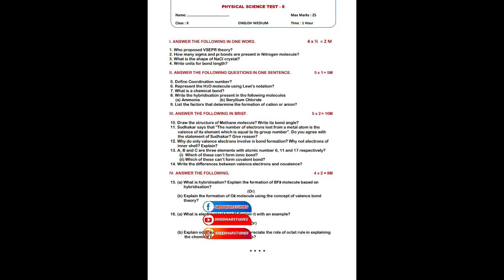||10 TH CLASS PHYSICS ROUND TEST MODEL PAPER 2022||PHYSIC QUESTION PAPER2022||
10th class model paper 2022,
class 10 model paper 2022,
10th class sa1 model paper 2022,
ap 10th class sa1 model paper 2022,
kseeb class 10 model question paper 2022,
10th class model papers 2022,
10th class model paper 2022 biology,
class 10 model paper 2022 bseb,
10th class model paper 2022 mp board,
10th class model paper 2022 up board,
class 10 model paper 2022 up board,
class 10 model paper 2022 jac board,
chemistry class 10 model paper 2022,
hindi model paper 2022 class 10 cg board,
class 10 model paper 2022 jac board social science,
class 10 model paper 2022 jac board english,
class 10 model paper 2022 jac board term 2,
class 10 model paper 2022 jac board math set 2,
10 class ka question paper 2022 jharkhand,
class 10 model paper 2022 ka,
10th class maths model paper 2022 kannada medium,
10th class ka model paper 2022,
class 10 model paper 2022 hindi ka,
10 class ka model paper 2022 math,
class 10th model paper english ka 2022,
10th class question paper 2022 leaked,
10th leaked question paper 2022,
10th class science question paper 2022 leaked,
10th class social question paper 2022 leaked,
10th class maths question paper 2022 leaked,
10th class sa1 question paper 2022 life science,
10th class fa3 question paper 2022 leaked,
10th class model paper 2022 math,
class 10 model paper 2022 math,
class 10 model paper 2022 math set 1,
class 10 model paper 2022 mp board,
class 10 model paper 2022 math set 2,
class 10 model paper 2022 math set 3,
10th class question paper 2022 math,
10th class question paper 2022 marathi,
10th class model paper 2022 ncert,
class 10 hindi model paper 2022 ncert,
class 10 english model paper 2022 ncert,
class 10 maths model paper 2022 ncert,
class 10 science model paper 2022 ncert,
class 10 sanskrit model paper 2022 ncert,
10th class fa3 test question paper 2022,
10th class sa1 question paper 2022 n.e.w.s,
class 10 hindi model paper 2022 objective,
10th class sa1 question paper 2022 odia,
10th social question paper 2022 original,
s s t 10th class hindi model paper 2022,
ts 10th class maths model paper 2022,
10th class model paper 2022 telugu,
class 10 english question paper 2022 with answer key,
class 10 hindi model paper 2022 half year,
class 10 english model paper 2022 half yearly,
model paper 2022 class 10 half yearly,
model paper 2022 class 10 math set 1 bihar board,
model paper 2022 class 10 science set 1 bihar board,
hindi model paper 1 10th class 2022,
class 10th model paper 2022 math set 1,
sa 1 model paper 10th class 2022 maths,
10th class essay 1 model paper 2022,
model paper 2022 class 10 math set 2 bihar board,
10th class model paper 2022 fa3,
model paper 2022 class 10 english set 3 term 2,
model paper 2022 class 10 science set 3 term 2,
model paper 2022 class 10 english set 4 term 2,
model paper 2022 class 10 math set 4,
model paper 2022 class 10 science set 4,
model paper 2022 class 10 english set 4,
model paper 2022 class 10 hindi set 4,
10th class model paper 2022 maths set 5,
class 10 science model paper 2022 set 5,
class 10 hindi model paper 2022 set 5,
class 10 english model paper 2022 set 5,
model paper 2022 class 10 maths set 5 subjective,